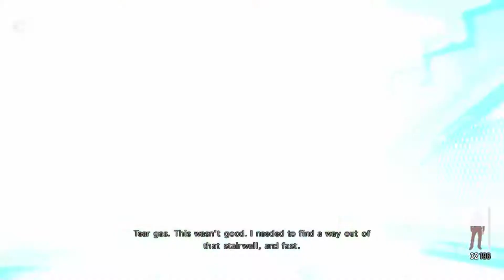[PC] Max Payne 3 walkthrough gameplay #14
Developer(s) Rockstar Studios[a]
Publisher(s) Rockstar Games
Producer(s) Steve Martin
Designer(s) Sergei Kuprejanov
Programmer(s)
Kevin Hoare
Hugues St. Pierre
Lewis Gordon
Artist(s)
Paul MacPherson
Joshua Bass
Rob Nelson
Writer(s)
Dan Houser
Michael Unsworth
Rupert Humphries
Composer(s) Health
Series Max Payne
Engine RAGE
Platform(s)
PlayStation 3
Xbox 360
Microsoft Windows
OS X
Release
May 15, 2012[show]